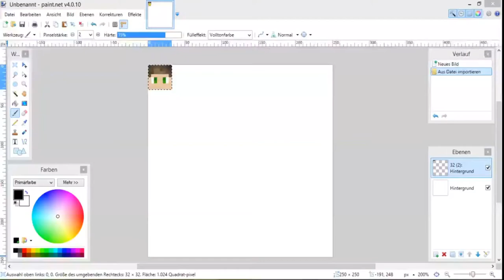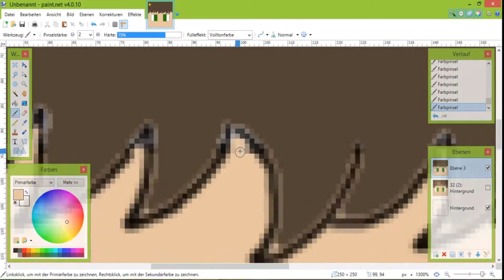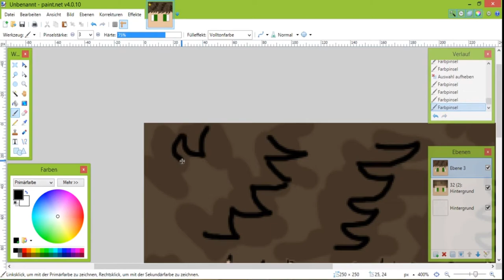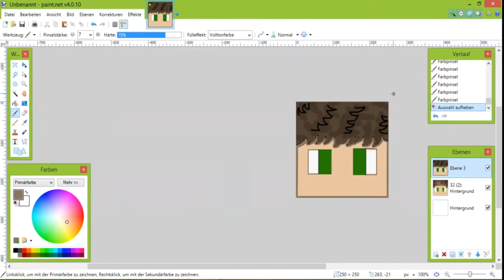SPEED ART (CARTOON FACE)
Ich Hoffe es hat euch gefallen. Lass doch mal ein like da und einen kommentar da ;) Danke

Skype: SirTobySkypeFan

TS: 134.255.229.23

Games?: Cs:Go / Counter-Strike Global Offensive
Games?: Minecraft

Wer ist dabei?:

Youtube Music

LG Toby 【≽ܫ≼】